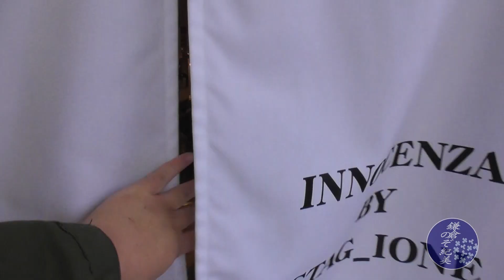【前編】SNS映え間違いなし！こだわりの食材が揃う新感覚レストラン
【#66】鎌倉駅出てすぐ徒歩1分に新感覚なレストランを発見！早速覗き見してみましょう

芸能生活50周年、松井紀美江です。
私が生まれ育ち、住んでいる鎌倉の古き良き日常やお店、スポットなどなど気になる場所を覗いて見ていきたいと思います。

出演：松井紀美江
ディレクター：加藤裕之　角尾優
制作：株式会社アディショナルタイム　株式会社エイチツーオー